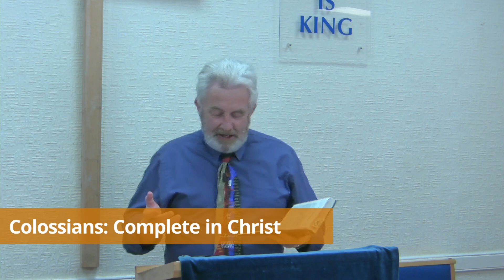Rodney Orr - In The Name Of Christ (Part 1) - Sunday 08Nov2020 - Colossians3v12-17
Guest speaker, Pastor Rodney Orr, shares the first half of a message on how everything we say and do as Christians reflects on the person of Christ